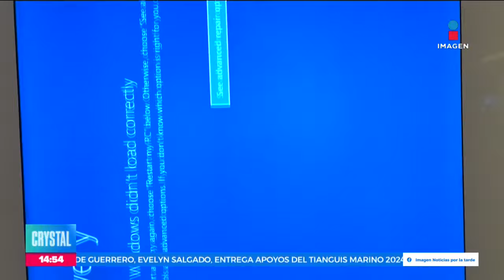Pasos que debes de seguir si fuiste afectado por la caída cibernética de Crowdstrike | Crystal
Tras la caída cibernética de esta mañana existe la preocupación por los archivos personales, pero esto solo afecta a equipos que tienen seguridad brindada por Crowdstrike.